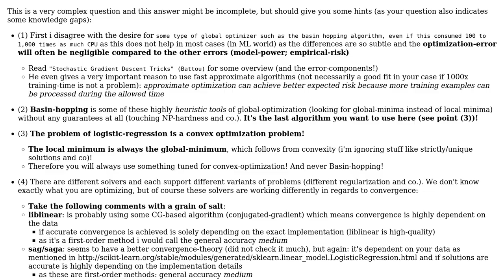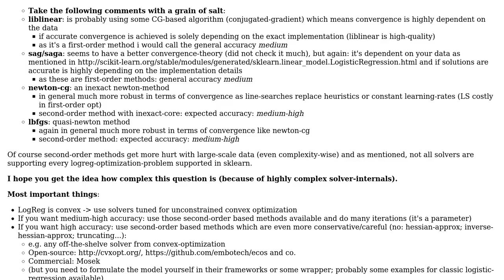Does sklearn.linear_model.LogisticRegression always converge to best solution?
With thanks & praise to God, and with thanks to the many people who have made this project possible! | Content (except music & images) licensed under CC BY-SA | Music | Images & others | With thanks to user sascha user Phillip M. Feldman and the Stack Exchange Network Trademarks are property of their respective owners. You are responsible for your own actions.